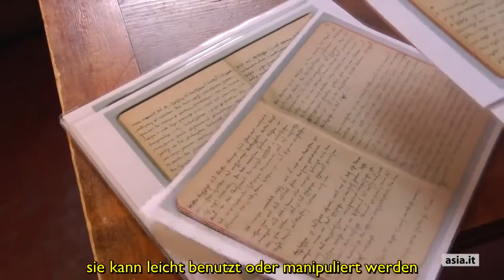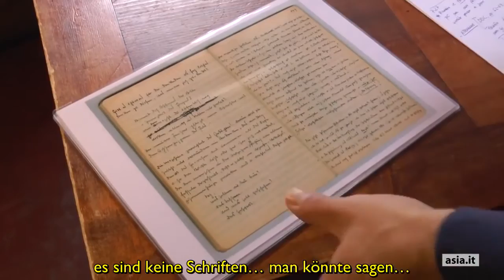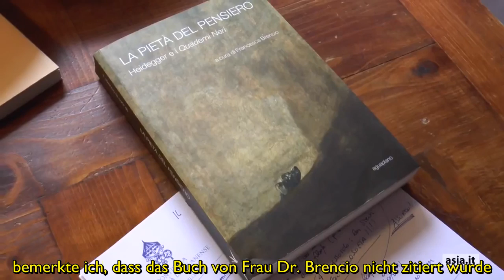Prof. Francesco Alfieri und die „Schwarzen Hefte“ von Martin Heidegger Untertitel in Deutsch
Besuchen Sie unsere Website auf de.asia.it!

Prof. Francesco Alfieri von der Pontificia Università Lateranense spricht im Interview mit ASIA über sein Buch, welches die „Schwarzen Hefte“ Martin Heideggers zum Gegenstand hat und das bald veröffentlicht wird.